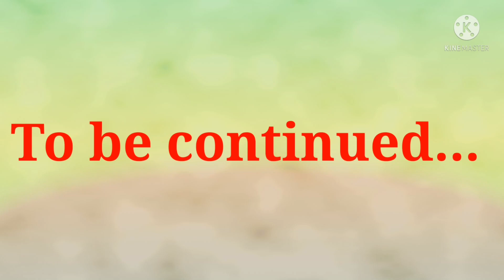Ang Paglalaba ni Lolo Andy kasama ang makulit na apo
Subaybayan nyo po ang Mala-Tele novelang labahin ko. Suko ako sa dami.
Part 1 -  Ang Paglalaba
Part 2 - Ang Pagbabanlaw
Part 3 - Ang Pagsasampay.